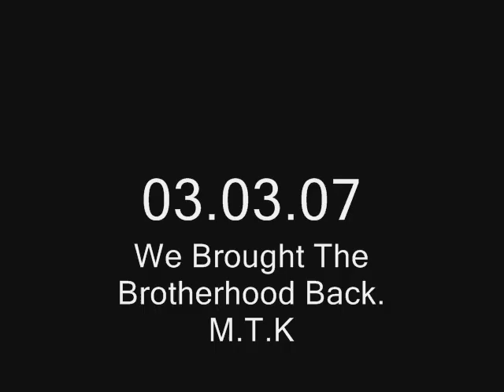Merseyside Teeth Kickers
Sean & John Jo relive the old days, by bringing their new production to life in this short demo trailer of the sick new internet based show Merseyside Teeth Kickers, this is nothing compared to whats coming up this summer, especially when it will be higher quality this video was madw on low resources (a digital camera) since Jordan wasn't there.